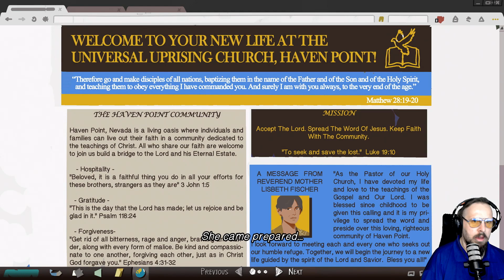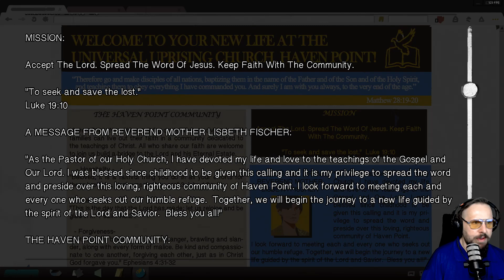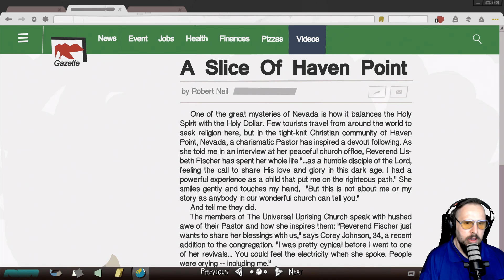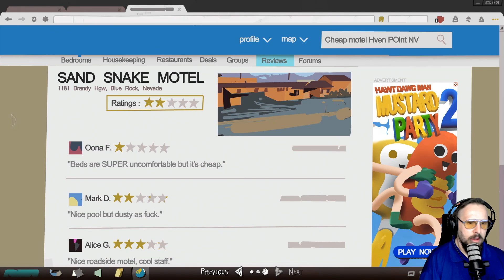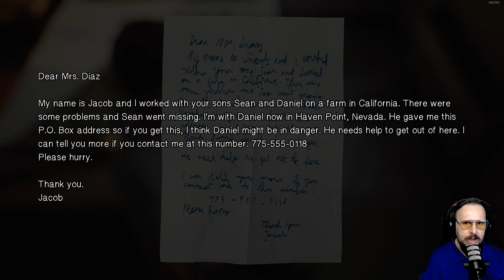This Lady Is PURE EVIL! | Life Is Strange 2 | Part 13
Welcome to the "Life Is Strange 2 - After a tragic incident, brothers Sean and Daniel Diaz run away from home. Fearing the police, and dealing with Daniel's new telekinetic power

In this Part: We Find Daniel... And  He Is Brainwashed.